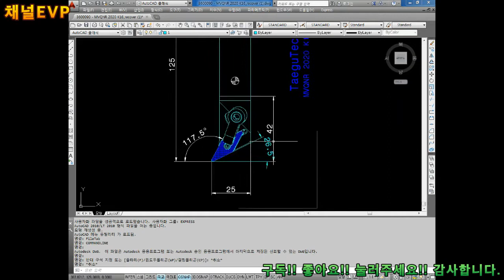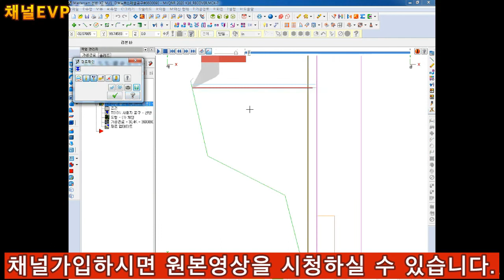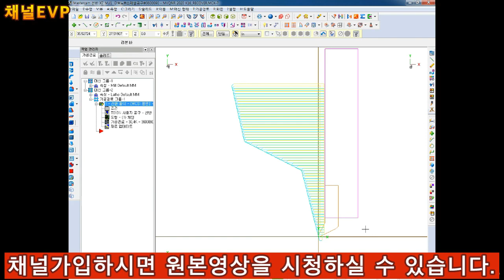마스터캠X CNC선반 MastercamX CNC Lathe tool 스페셜 공구 만들기 활용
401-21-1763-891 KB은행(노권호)